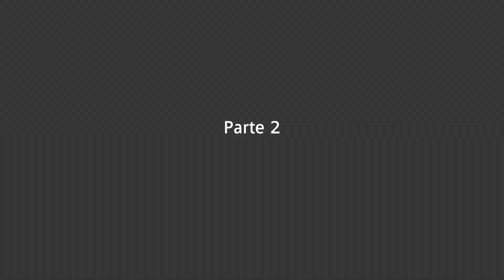Far Cry New Dawn #10 Prosperity!